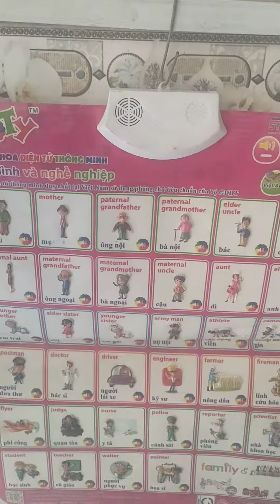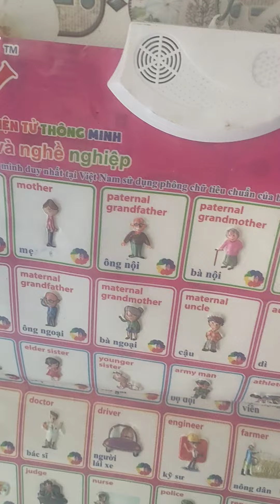Bách khoa điện tử Thông Minh Lovelykid Nghề Nghiệp Tiếng Việt Nam